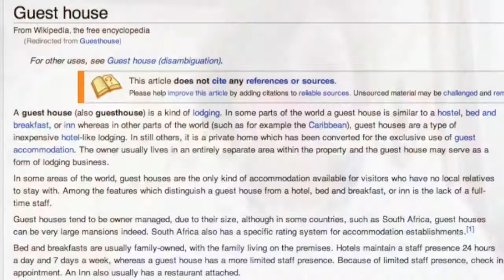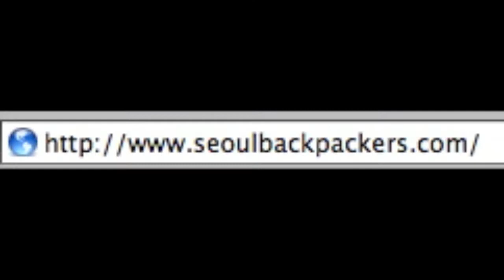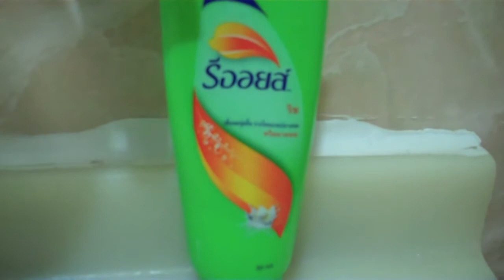how to: book a guesthouse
I re-edited my "Happy House" video in response to peeps asking me questions like "How much does it cost?" "Where is it?" "How can I stay there too" (!) I hope this how-to can help you guys have a *happy* guesthouse experience in Seoul ^_^